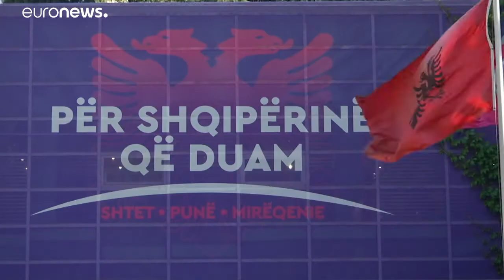Nuove regole per aderire alla Ue: presentata riforma del processo di allargamento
Prevista una procedura più snella ma anche più potere per gli Stati membri nelle trattative: fondamentale il rispetto degli standard europei su stato di diritto e democrazia…